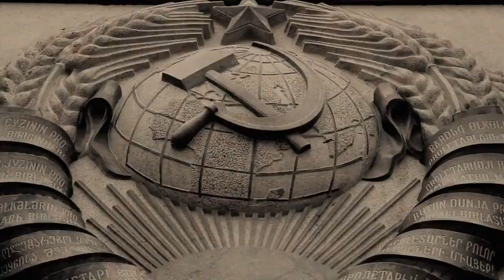трейлер к сериалу Американцы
Сюжет сериала «Американцы» происходит в восьмидесятых годах ХХ века. Новым президентом Америки избран Рональд Рейган. США переживает период затяжного экономического кризиса, а в СССР формируется идея, что мир между нациями и бесплатное высшее образование не такие важные как джинсы и еда. Весь мир замер в ожидании новой войны, где нет места выбору. Именно в это время, в столице США действует глубоко законспирированная сеть советских разведчиков. Они живут в самом сердце Америки ещё с середины шестидесятых, работают, имеют свой дом и детей, которые даже не подозревают, что у их родителей есть тайная жизнь. Филлип и Элизабет -- советские агенты, но для всех остальных, они типичные американцы. Главная цель семьи шпионов под прикрытием -- это узнать оружейное ситуацию американцев и, как они думают, предотвратить начало горячей войны. На первый взгляд может показаться, что сюжет незамысловатый, но с каждой минутой просмотра интерес к сериалу нарастает. Элизабет и Филлип настоящие патриоты Советского Союза, которые слишком тесно привязались к приятным условиям американской жизни. Спустя некоторое время герои начинают понимать, что они лишь марионетки в хитрых играх между двумя странами. Филлип понимает, что его родине нет дела до своих агентов, и предлагает Элизабет покинуть город и залечь на дно. Но жена слишком сильно верит в свой долг перед страной, что не желает замечать очевидное. Напряжение нарастает, когда у них по соседству поселяется новый сосед, который является агентом ФБР и работает в контрразведке. События сериала развиваются таким образом, что на первый план выступает тема всеобъемлющего предательства. В сериале показано, что ни на какой стороне нет правды, а выбор стороны определен совокупностью различных больших и мелких обстоятельств. Именно эту мысль и пытается донести до своей жены Филлип...